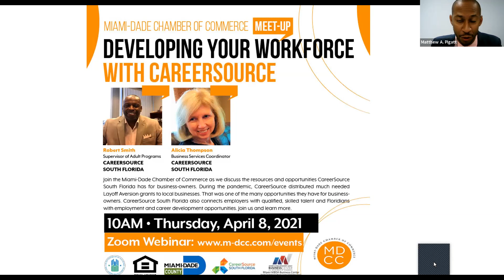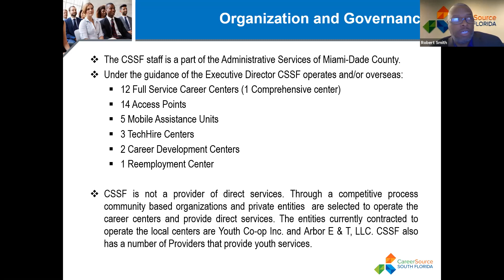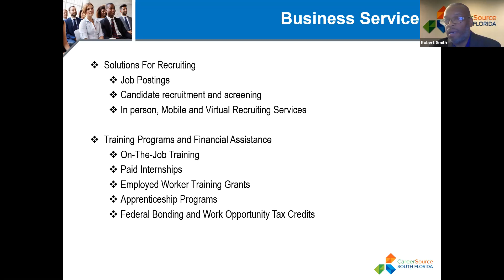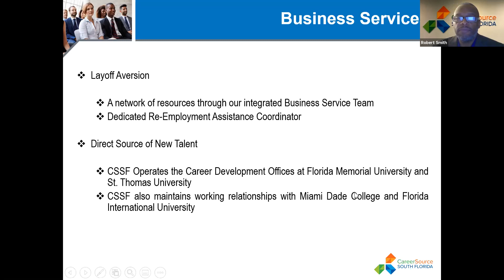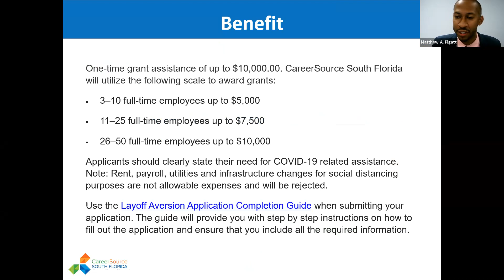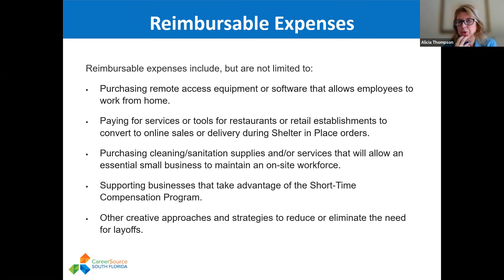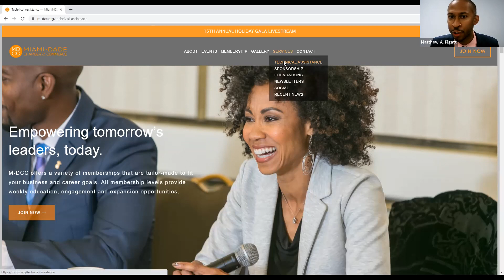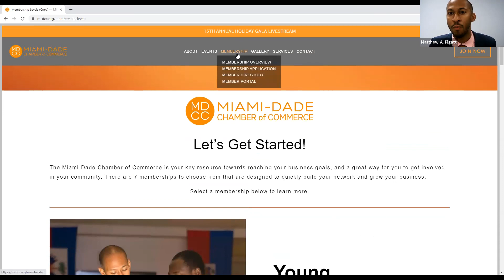Developing Your Workforce with CareerSource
During the pandemic, CareerSource distributed much needed Layoff Aversion grants to local businesses. CareerSource South Florida also connects employers with qualified, skilled talent and Floridians with employment and career development opportunities.